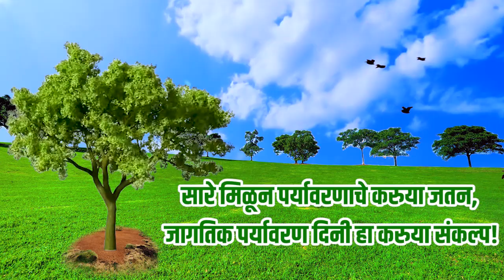पर्यावरण रक्षणाचा संकल्प म्हणून प्रत्येकाकडून होणे गरजेचे आहे...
आपत्ती ही नैसर्गिक नसते,
मानवाच्या चुकांमुळे ती निर्मित होते!